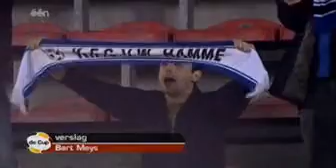Charleroi - VW Hamme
Beker van België:
(het verslag komt van Eén)